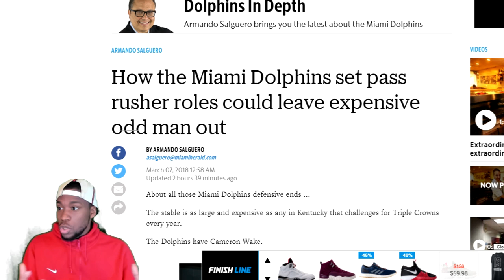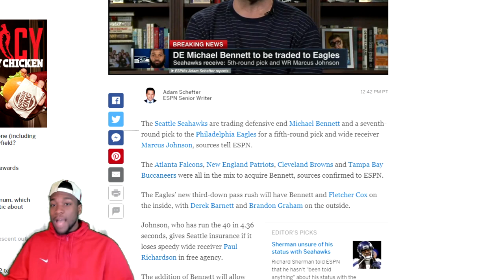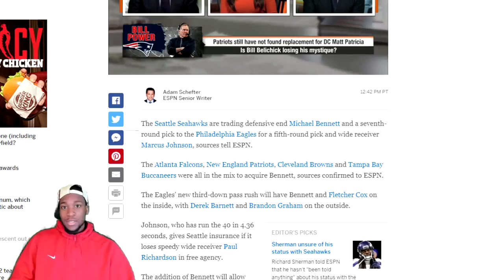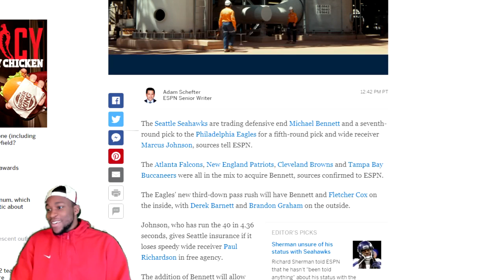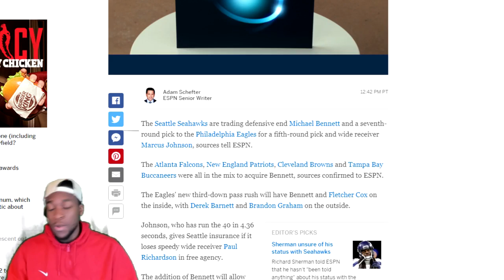WHY? MY REACTION TO MICHEAL BENNETT BEING TRADED TO THE EAGLES FOR A 5th ROUND PICK!!